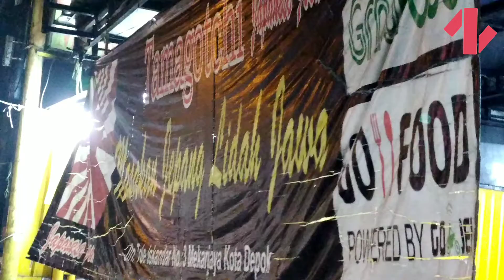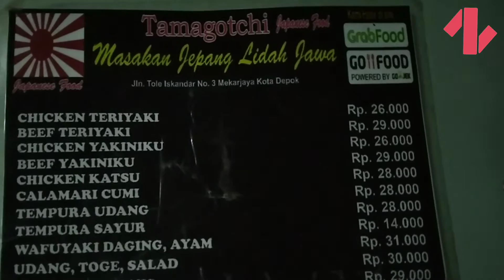Warung Makanan Jepang Murah, Ada di Emperan Toko: Harganya Belasan Ribu Aja!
Tamagotchi, warung masakan Jepang ada di emperan toko. Lokasinya berada di Jalan Tole Iskandar Depok Jawa Barat. Harganya mulai belasan ribu saja.